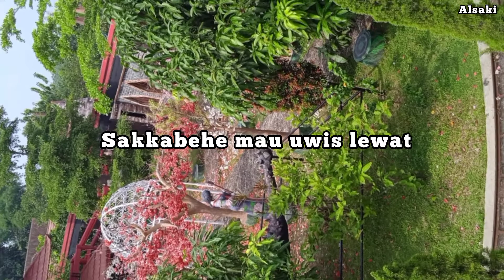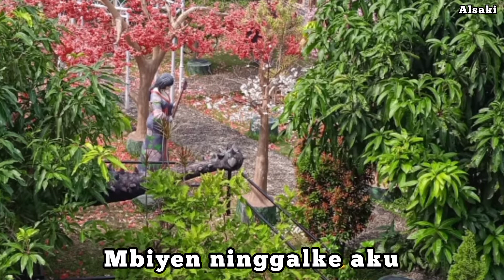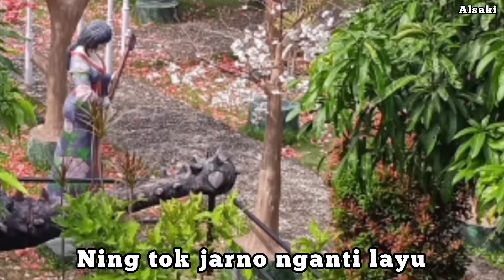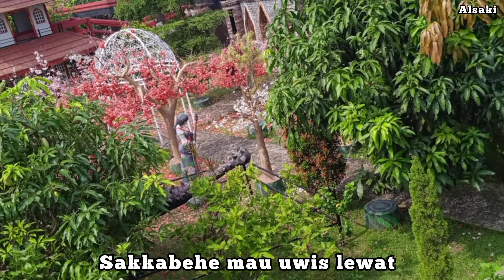wis telat - original song - karya sendiri - versi acoustik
cipt  : haryadi w
vokl : haryadi w
acoustic gitar by alsaki musik